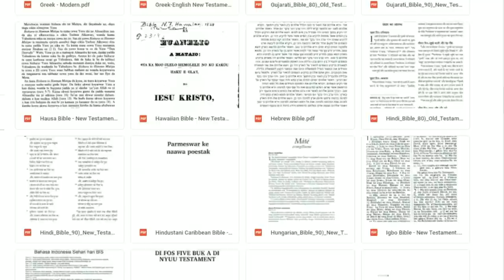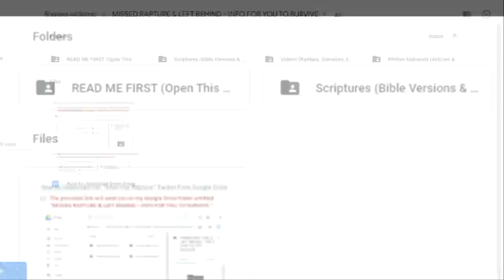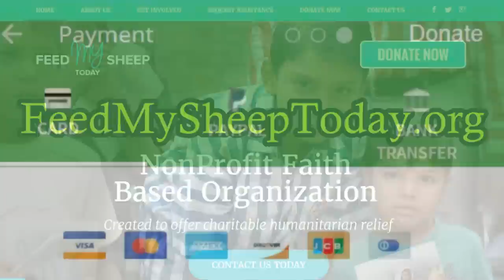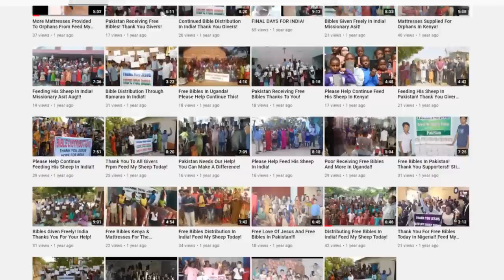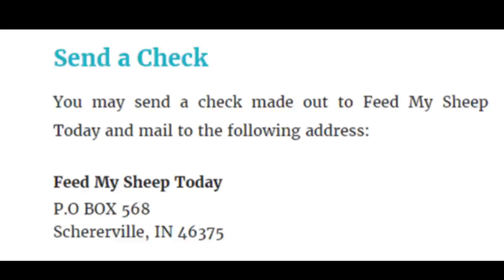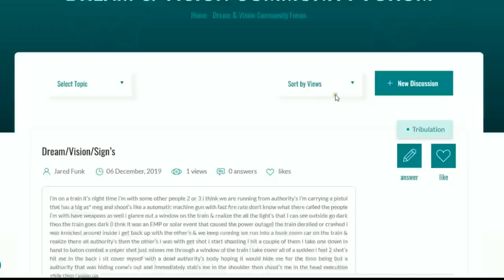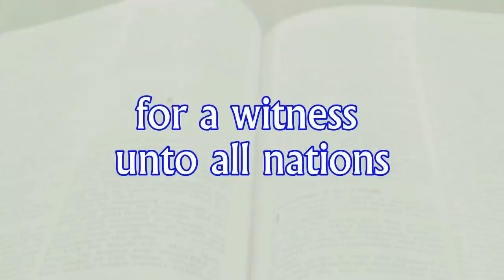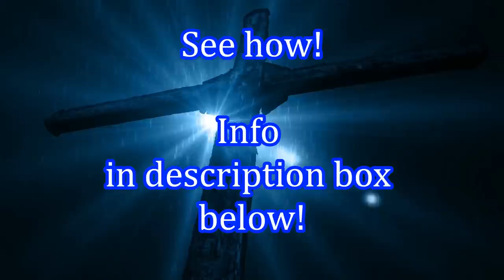Sky Opens & Jesus Speaks! Holy Spirit Signaling How Close the Rapture is! Dreams & Visions!